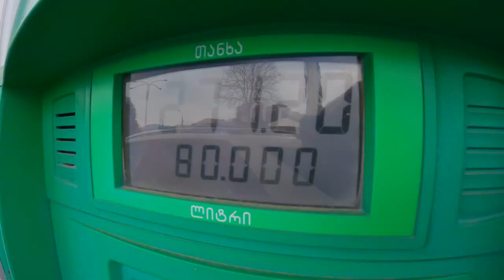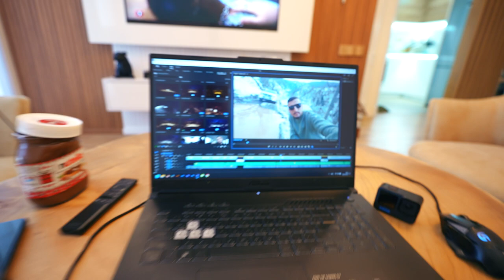ამხელა თოვლი არ გექნებათ ნანახი : ). კურორტი გოდერძი (batumi - Vlog #3)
ასეთი იყო ჩვენი ზამთრის თავგადასავალი
კურორტი გოდერძი (batumi - Vlog #3)